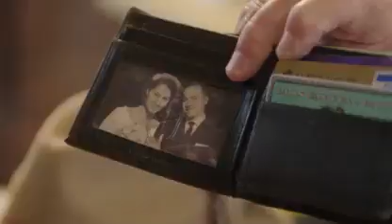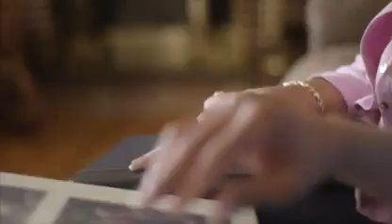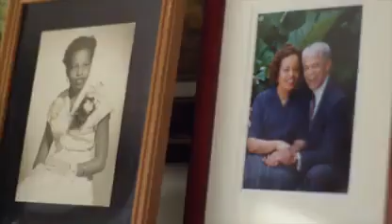un paseo por el bosque.